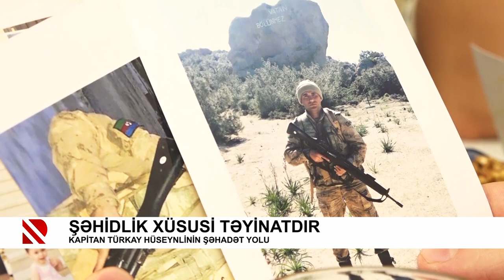Şəhidlik xüsusi təyinatdır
Kapitan Türkay Hüseynlinin şəhadət yolu